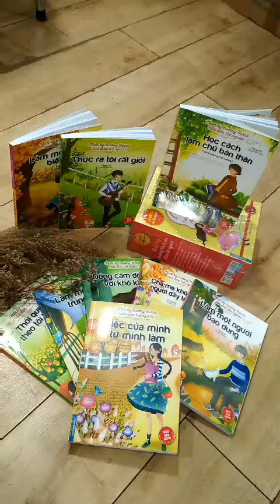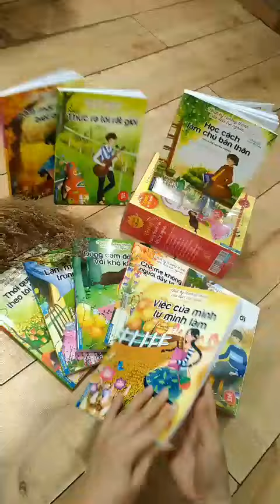Việc của mình mình tự làm // Muốn đạt được thứ gì đó thì bản thân phải nỗ lực thực hiện !!!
-Bậc làm cha mẹ chắc chắn sẽ hiểu cảm giác có con lười biếng, ý lại, thụ động,… và nhiều khi phụ huynh không biết làm sao để giáo dục con cái. Vậy thì cuốn sách “Việc của mình tự mình làm” là sự lựa chọn lý tưởng giúp các bé hiểu được rằng: Trên đời này không có chuyện không làm mà hưởng. Như Bacon từng nói: “Đứa trẻ không được hưởng quyền lợi thừa kế tài sản trong số các con, thường có được sự phát triển tốt nhờ nỗ lực phấn đấu của chính bản thân. Còn những kẻ ngồi không tận hưởng thành quả lại chẳng mấy ai làm nên sự nghiệp lớn”.
-Muốn đạt được thứ gì đó thì bản thân phải nỗ lực thực hiện. Dựa vào người khác hay đợi cơ hội đến, những điều này đều không mang lại tác dụng gì. Có được thì ắt sẽ có mất, đây cũng quy luật thường thấy. Chẳng có ai chỉ thu vào mà lại không phải bỏ ra bất cứ thứ gì, vì vậy chỉ cần bản thân biết được mình đang cần điều gì thì mất đi một vài thứ khác cũng không thành vấn đề. Xưa nay việc học không có lối tắt. Cần cố gắng kiên trì, tận dụng thời gian, từng bước xây dựng nền móng tri thức vững chắc mới có thể đạt được thành tích tốt. Kiên trì là phẩm chất tốt đẹp mà con người phải rèn luyện. Người nóng vội, nhanh bỏ cuộc trước những trở ngại sẽ không thể tận hưởng được niềm vui của thành công.

🏠808 đường láng , p láng thượng , q đống đa , hà nội